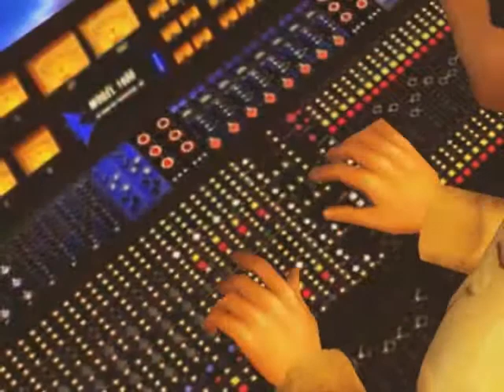VPN's Videopeek #46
Videopeek for VPN's Newest car for The Sims 2.
This is the 46th Videopeek made by VPN.

-Background video made by Dean Winkler and John Whitney-